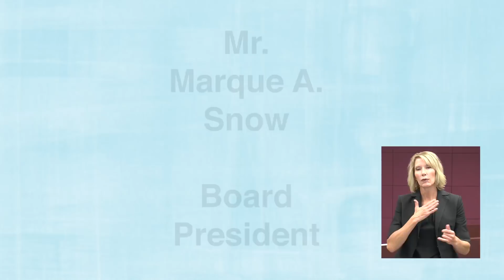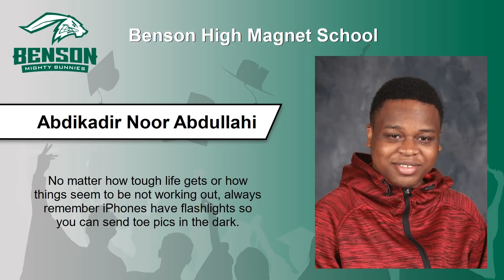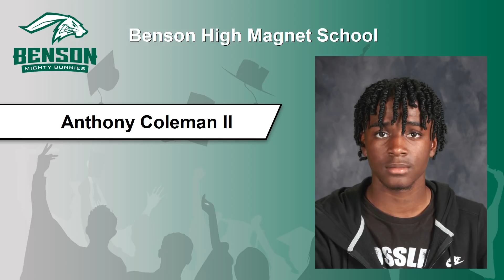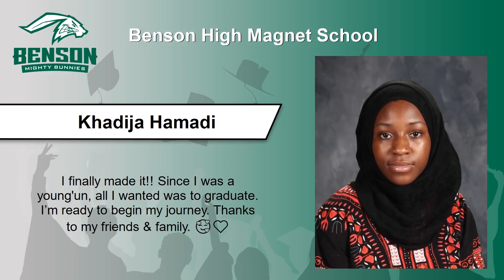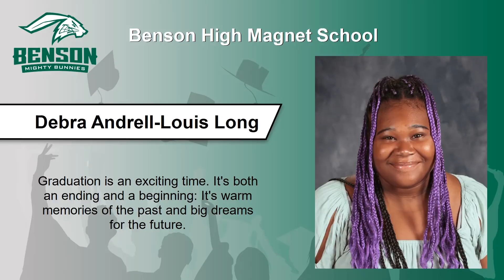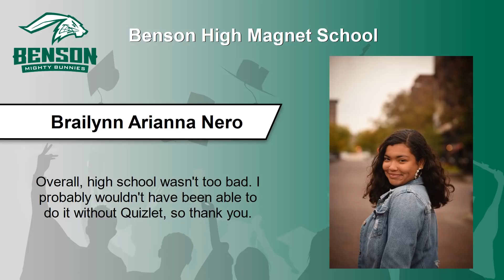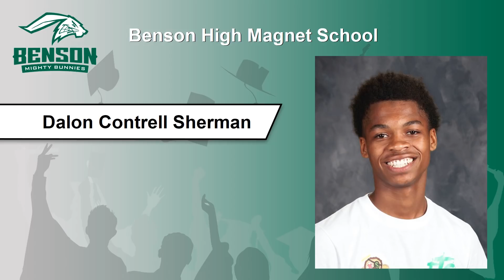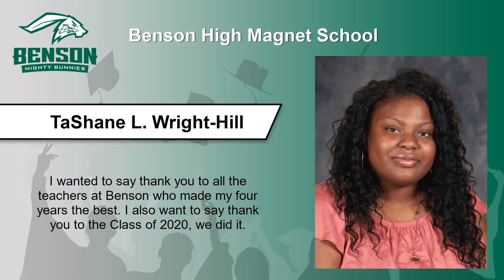Benson Magnet High School - Virtual Celebration May - 2020